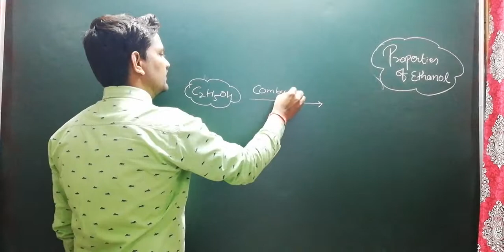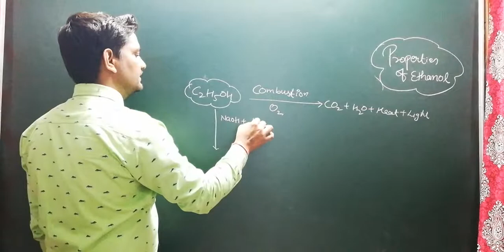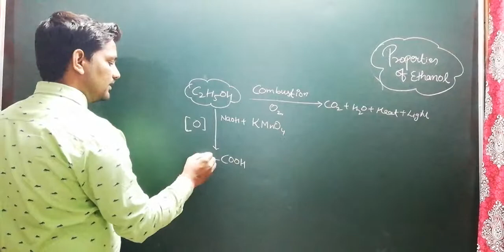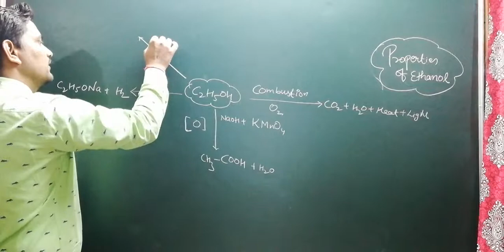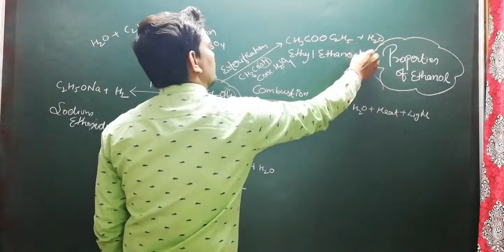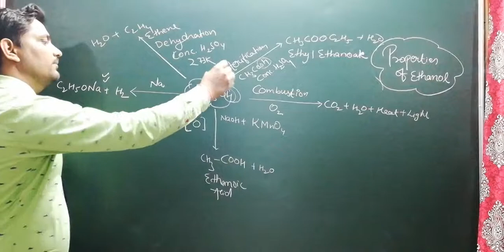PROPERTIES OF ETHANOL || CARBON AND ITS COMPOUND || 10 CLASS CHEMISTRY|| DKV TUTORIAL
Few Samples:-